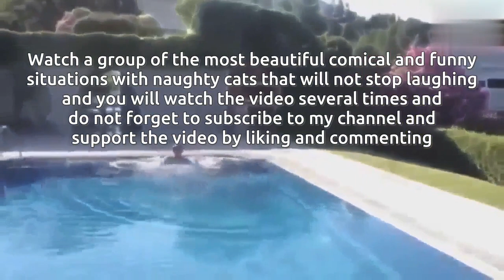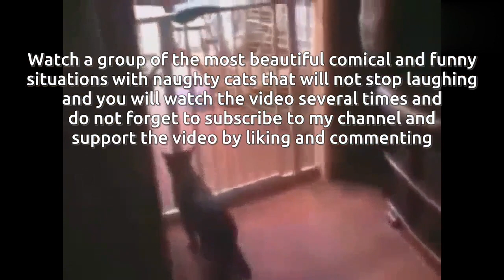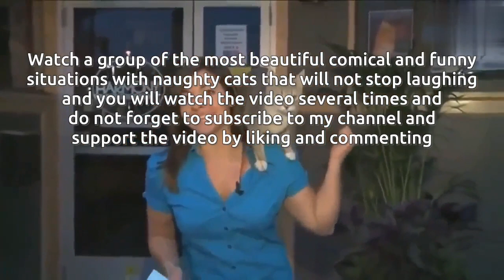Kittens fighting - mother cat punishes her baby cats قطط كيوت صغيرة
Kittens fighting - mother cat punishes her baby cats
Want to see a cute cat meowing or a cute kitten meowing. Here's a compilation of various
 videos of cats and kittens meowing. Some funny cats meowing loudly, other cute kittens meowing for mom. Enjoy

. I'm just trying to make everyone laugh!
Watch a group of the most beautiful comical and funny situations with naughty cats that will not stop laughing and you will watch the video several times and do not forget to subscribe to my channel and support the video by liking and commenting
funny
Felis catus has had a very long relationship with humans. Ancient Egyptians may have first domesticated cats as early as 4,000 years ago. Plentiful rodents probably drew wild felines to human communities. The cats’ skill in killing them may have first earned the affectionate attention of humans. Early Egyptians worshipped a cat goddess and even mummified their beloved pets for their journey to the next world—accompanied by mummified mice! Cultures around the world later adopted cats as their own companions.
إن القطط تتسم بعلاقاتها الطويلة مع البشر، ومن المُحتمل أن يكون المصريين القدماء هم من عملوا على تدجين القطط للمرة الأولى منذ أربعة آلاف سنة، كما أن هناك احتمال بأن تكون القوارض الكثيرة هي التي تجذب القطط البرية للمجتمعات البشرية، وقد تكون مهارات القطط في قتلها هي التي لفتت انتباه البشر أولًا، وقد كان المصريون القدماء يعبدون القطط كآلهة، وكذلك قاموا بتحنيطها ليأخذوها في رحلتهم إلى العالم التالي.
شكرًا لمشاهدة مقاطع الفيديو الخاصة بنا ، هذا الفيديو التجميعي مخصص للأغراض الترفيهية فقط. أنا فقط أحاول أن أجعل الجميع يضحكون!
هدفنا ، عند إنشاء التجميعات ، ليس سرقة مقاطع الفيديو الخاصة بأشخاص آخرين ، ولكن مشاركة تلك الموجودة في تجميع عالي الجودة مع أشخاص آخرين.